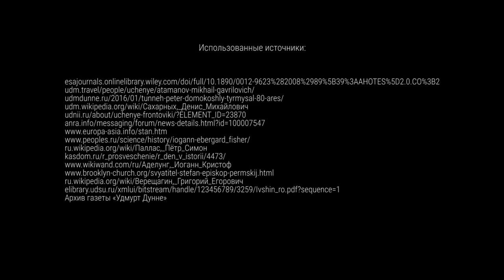ТУБАТ. Леонид Ившин Об истории возникновения удмуртской письменности (русские субтитры)